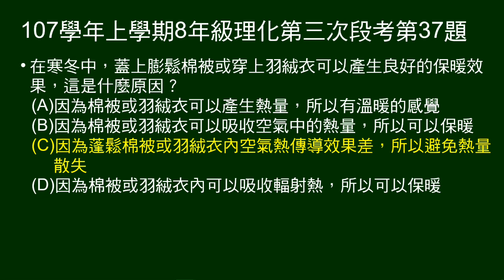107學年上8年級理化三段第37題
36～37題題組
給一段發熱衣原理的敘述。
37題問寒冬中，蓋上膨鬆棉被或穿上羽絨衣可以產生良好的保暖效果，是什麼原因。